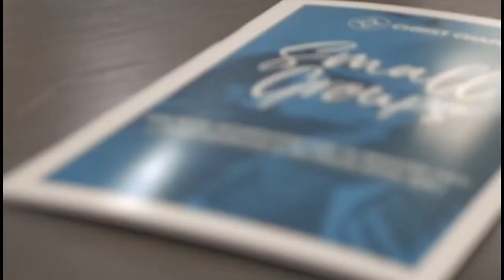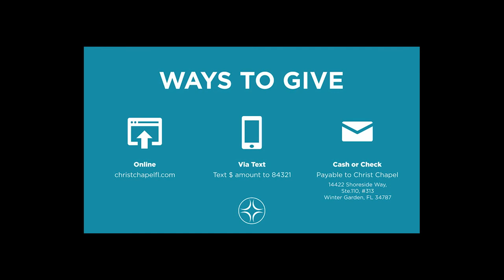1 in 4